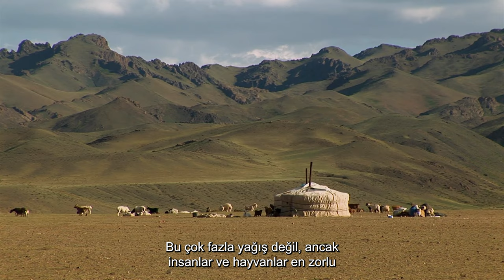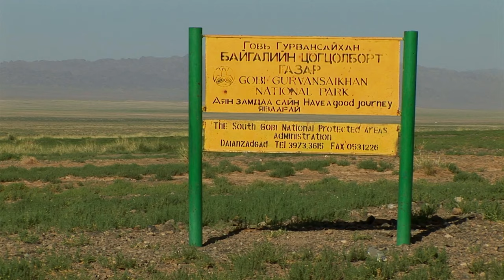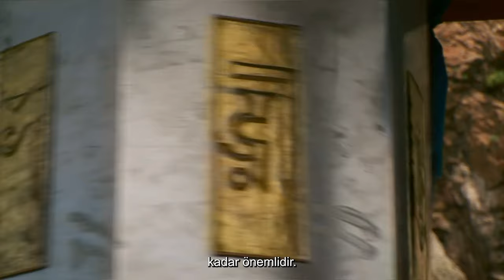Mongolia: Lands of Cengiz Khan | Miracles Of Nature | 4K Nature Documentary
Beautiful Countries - Travel Destinations - Travel And Culture - 4K Nature Documentary